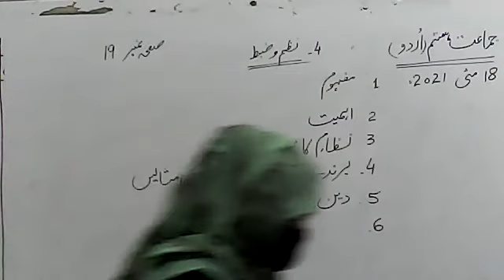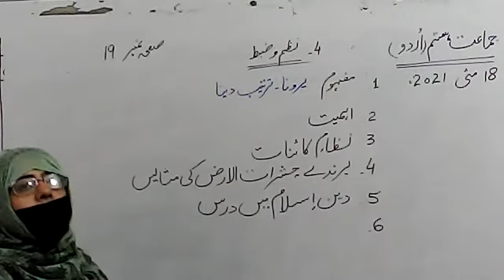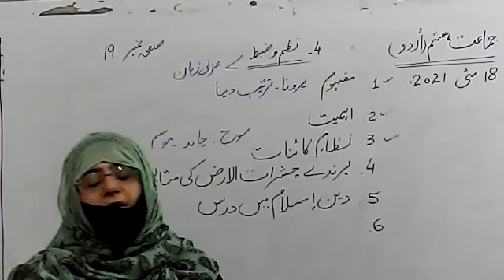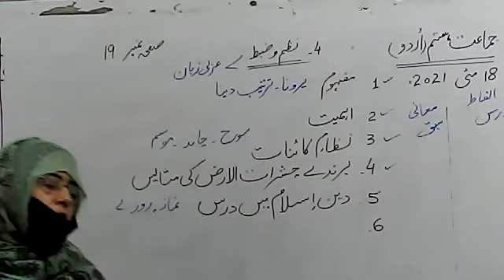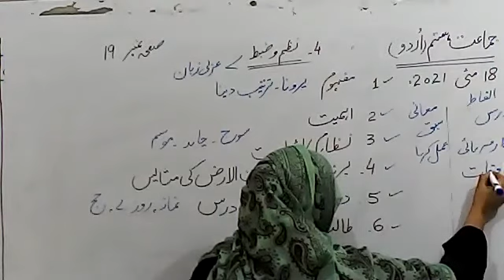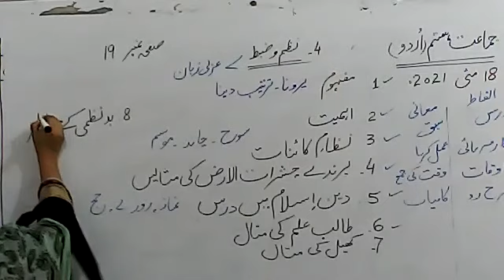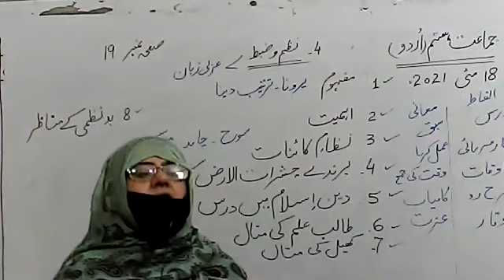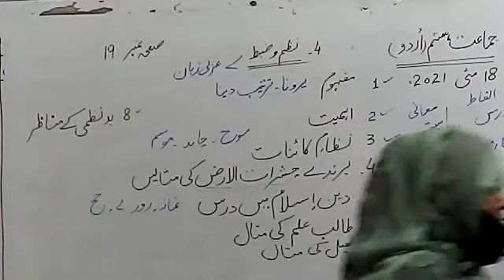Class: 7th |Urdu| Topic: Nazam o Zabat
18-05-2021